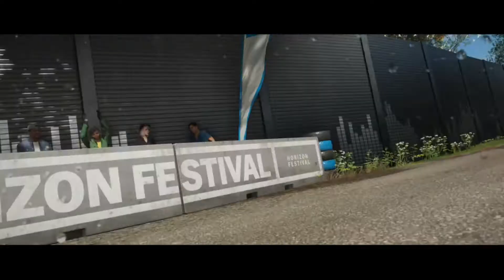Forza Hospital DJA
Hospital radio tracks taken from Forza Horizon 2, 3 & 4. Mixed by myself during Covid-19 lockdown. Video's like wise - have also been taken from my 3000 hours + on the Horizon series recorded on Xbox One Scorpio Edition.

Having retired from competitive racing in December 2019 - fair to say brings back some fond memories